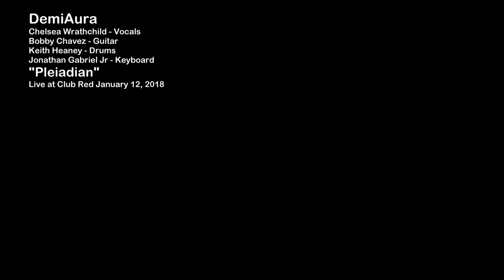DemiAura "Pleiadian" Live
DemiAura, a Phoenix metal band opened for Fates Warning last Friday night at Club Red in Mesa, Arizona and put on a great show!  Here is the first of 6 songs they performed.

Chelsea Wrathchild - Vocals
Bobby Chavez - Guitar
Keith Heaney - Drums
Jonathan Gabriel Jr - Keyboard

This was filmed on a Canon XC-10 4K video camera, edited in Pinnacle Studio 20 editing software.